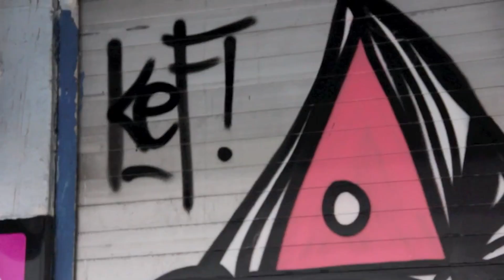Kef Hammers Final